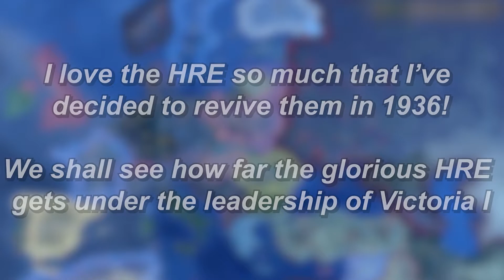HOI4, But There's the HRE in 1936! | Hearts of Iron 4 AI Only Timelapse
How far will the Holy Roman Empire go if we just... put them on the world scene in 1936?Let's see!

Music used (In Order):

Cominterm Theme (HOI4 OST)
March of the Defenders of Moscow (HOI4 OST)
Bring Forth the Tanks (HOI4 OST)
The Final Frontier (HOI4 OST)